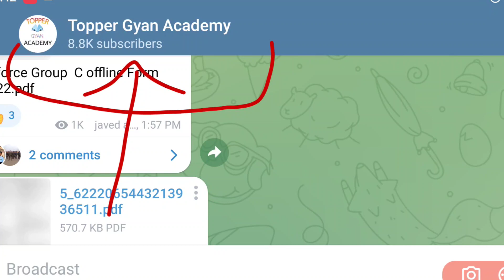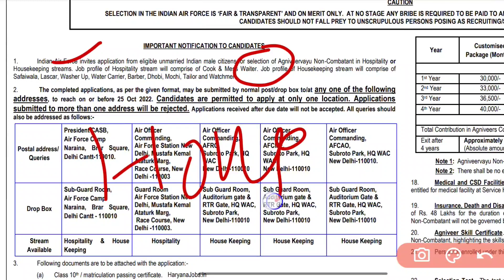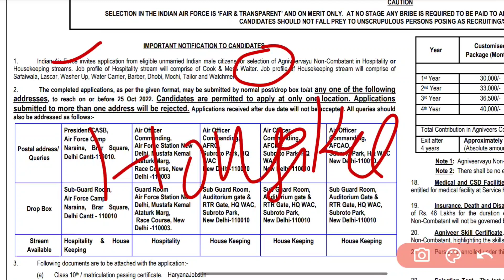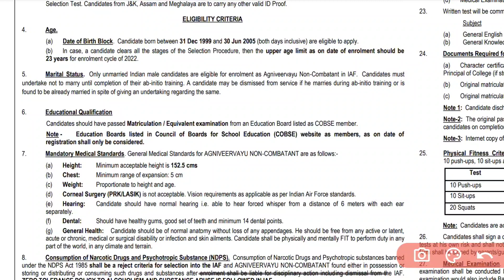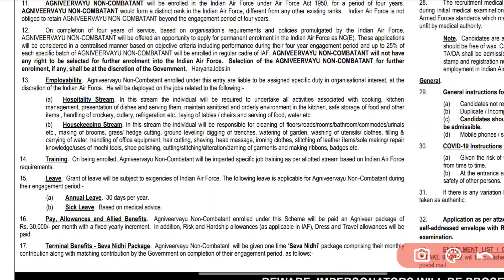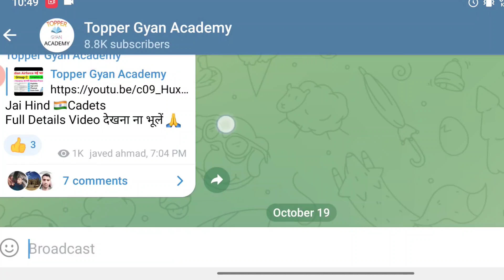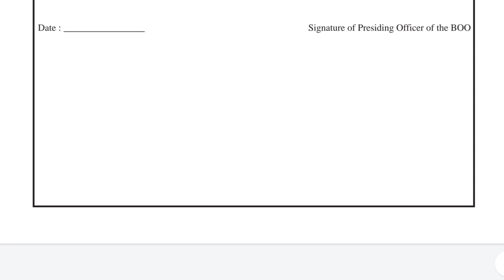Indian Airforce New Vacancy क्या आपने फॉर्म Apply किया | Airforce Group C New Recruitment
Indian Airforce XY Group  New Recruitment Notification Out || Watch This Video For Full Information ||

& Many More Doubts Clear Here Thank You 😊

Social Media Link  :- 🔥👇

( Search In Telegram-  Topper Gyan Academy )

For Informative & Educational Videos